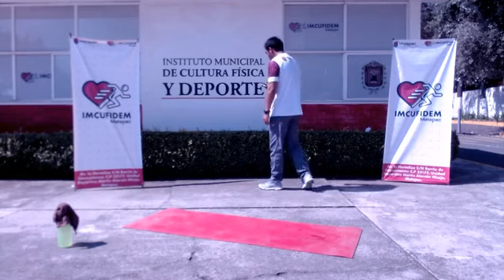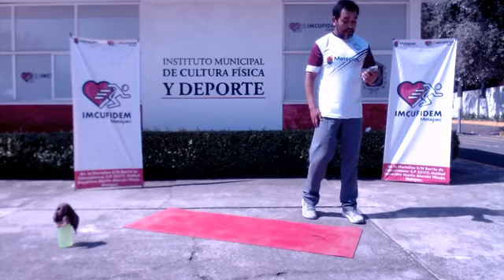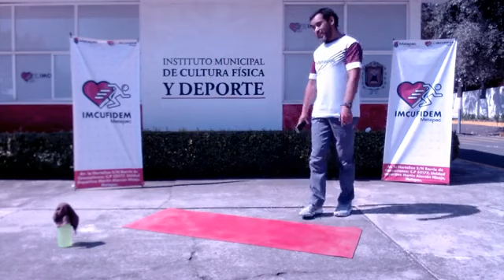Actívate en Casa